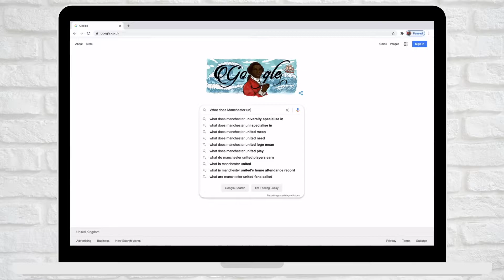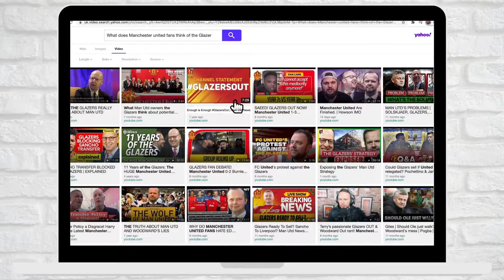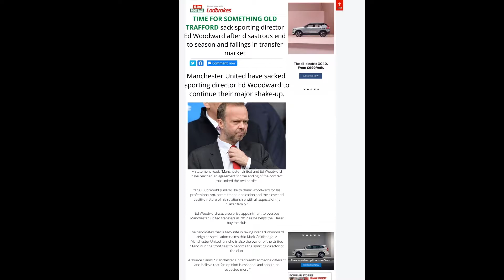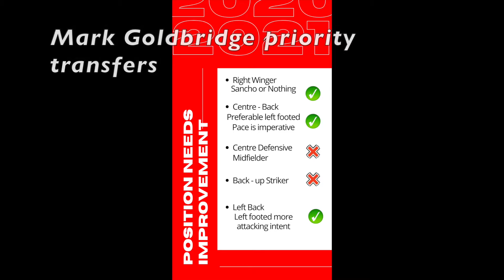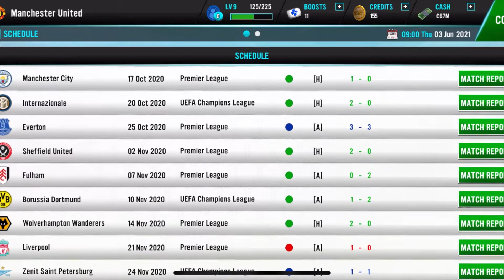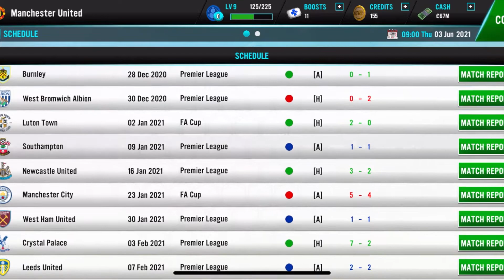IF MARK GOLDBRIDGE IS MANCHESTER UNITED SPORTING DIRECTOR? (feat. Mark Goldbridge)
HELLO!
WELCOME TO THIS NEW SERIES. IT IS AN EXPERIMENT TO SEE IF MAKE MARK GOLDBRIDGE (A UNITED FAN AND THE OWNER OF UNITED STAND) GOING TO BE THE SPORTING DIRECTOR OF Manchester United AND SEE IF HE CAN MAKE THE CLUB IN A BETTER PLACE IN COMPARISON TO THE ED WOODWARD IN THIS ALTERNATIVE UNIVERSE.

AND COMMENT ON ANY IMPROVEMENT THAT I CAN MAKE IN FUTURE SEASONS!!!
SHOULD I VIDEO RECORDED THE FULL SEASON IN CHUNKS OF EPISODES?
DO YOU LIKE MARK GOLDBRIDGE COMMENTARY?
ANY SUGGESTION WILL BE TAKEN ON BOARD

SEASON 2 IS INCOMING...